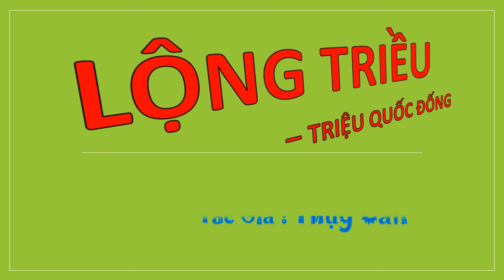Tập 23 - LỘNG TRIỀU - TRIỆU QUỐC ĐỐNG, Úp theo yêu cầu, Tác giả : Thụy Căn, Truyện audio.